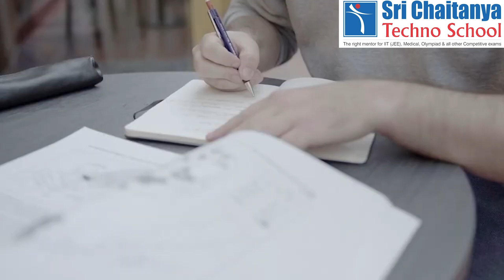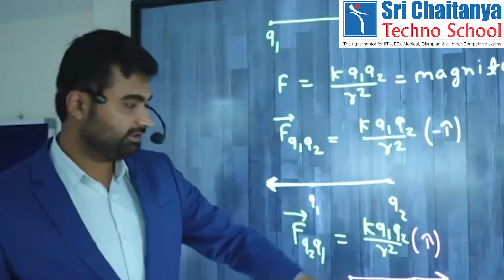AIR 1 in NEET 2024 Results || 720/720 from Sri Chaitanya Techno School || Kalyan about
📢JEE Advanced 2025 Question Paper Solutions with Answer Key 📺Check NEET Answer Key 2025 👉 JEE Mains 2025 Question Paper Solutions 👉 JEE Mains 2025 Paper Solutions Securing AIR 1 in the NEET (National Eligibility cum Entrance Test) is an extraordinary feat, particularly amidst the rigorous competition and stringent academic criteria of the exam. It signifies not only the candidate's exceptional command over subjects like physics, chemistry, and biology but also their ability to consistently excel across all domains. This achievement opens a plethora of opportunities, including admission to premier medical colleges in India, enabling the individual to pursue their lifelong dream of becoming a doctor. Furthermore, clinching AIR 1 serves as a guiding light for countless aspiring medical students, underscoring the power of dedication and resilience in achieving one's aspirations. The acknowledgment and esteem associated with this accomplishment not only reflect positively on the individual but also on their alma mater and mentors who played a pivotal role in their journey. Moreover, the remarkable fact that 7 students secured AIR 1 from Sri Chaitanya underscores the institution's commitment to academic excellence and its adeptness in nurturing exceptional talent. In essence, securing AIR 1 in NEET 2024 is a testament to the collective academic prowess, determination, and potential of these students to revolutionize the landscape of medicine in the years to come.

National Testing Agency, NTA has declared NEET 2024 Result. The National Eligibility cum Entrance Test results for undergraduate courses is available on the official website of NTA NEET at exams.nta.ac.in/NEET. The results will also be available on neet.ntaonline.in

NEET Results
NEET 2024 Results update
NEET 2024 Latest Results
NEET 2024 Updates
NEET 2024 AIR
NEET 2024 All india Ranks